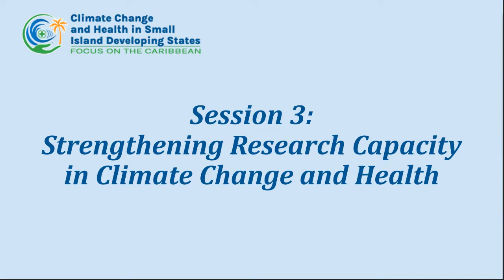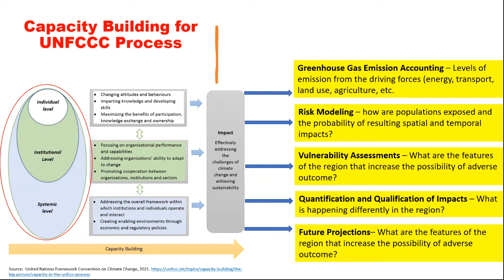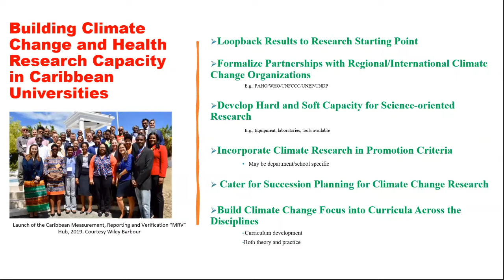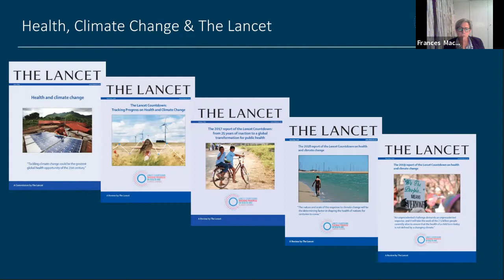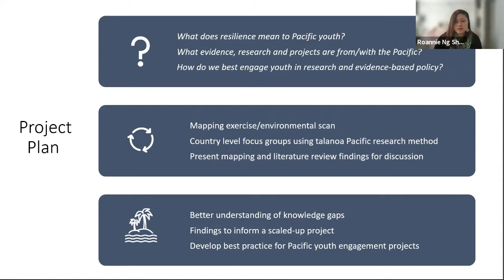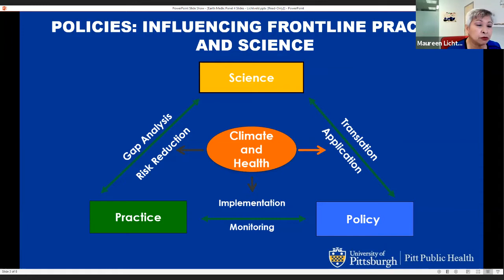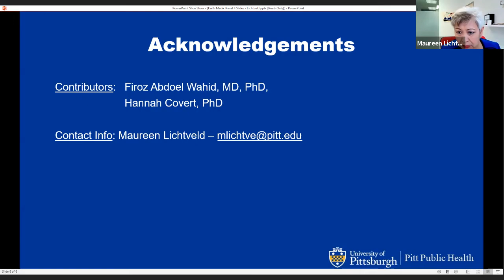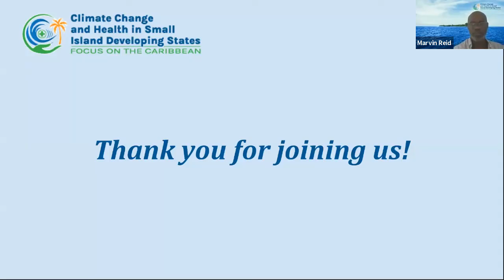Strengthening Research Capacity in Climate Change and Health